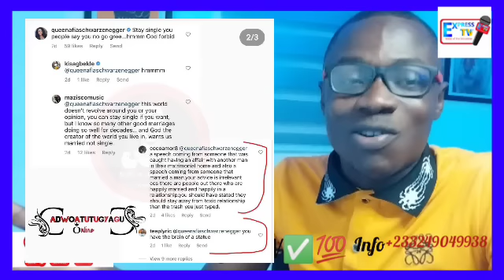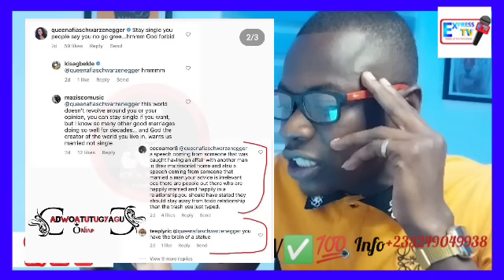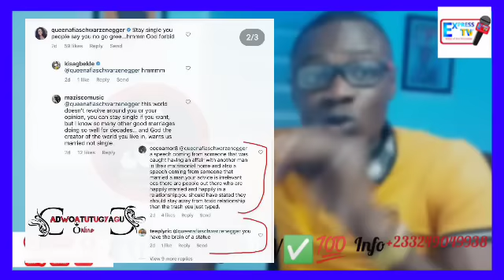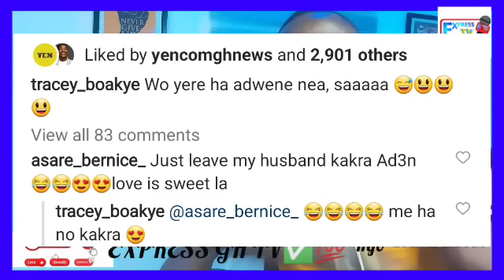I Told u to Stay Single u said No? See hw u're Sûffèring In Ur Marriage, Afia Schwar Told Tracey B😭